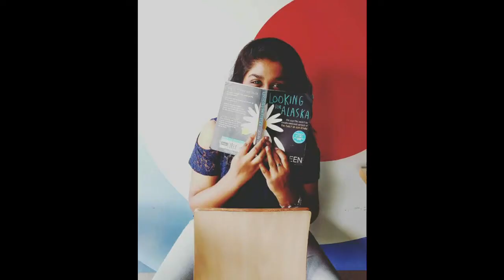ABVlog : TO THE BOOKSTORES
"We lose ourselves in books, we find ourselves there too." - Anonymous
Hi, guys !!!
I had been to few bookstores in the last couple of days. So enjoy the short vlog I made.

PS : This is my first vlog :) :)